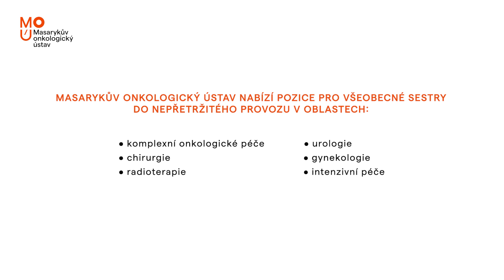Chcete se přidat do týmu sester MOÚ?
MOÚ nabízí pozice všeobecné sestry do nepřetržitého provozu v oblastech:
· klinické onkologie
· chirurgie
· gynekologie
· urologie
· radioterapie
· intenzivní péče

Široké spektrum zaměstnaneckých benefitů:
· příspěvky na rekreaci, wellness, sport, kulturu, penzijní či životní pojištění
· sick day
· moderní pracoviště s mezinárodním přesahem
· fond kulturních a sociálních potřeb
· dotované stravování v MOÚ a mnoho dalších